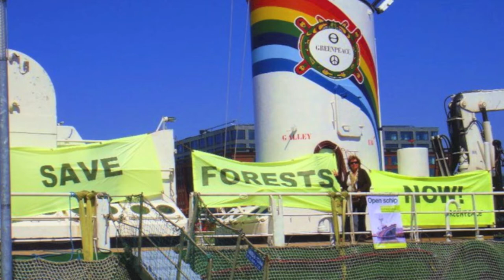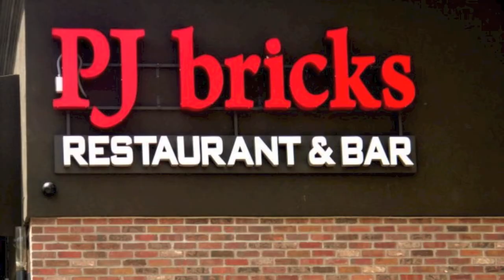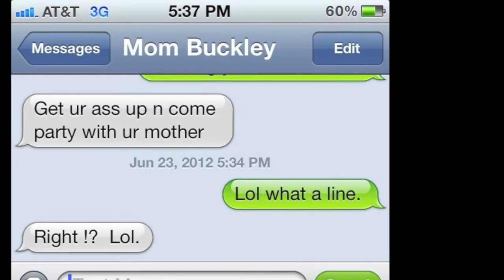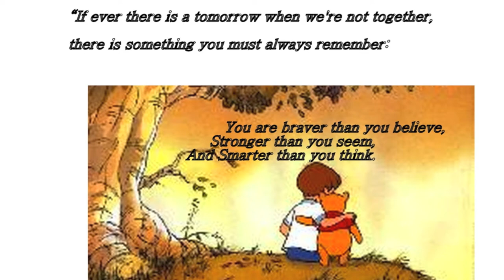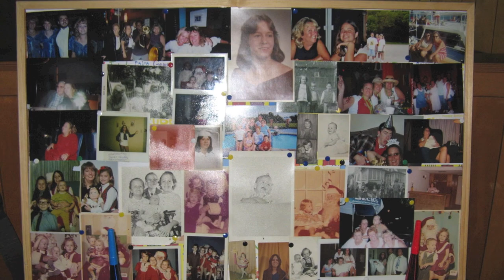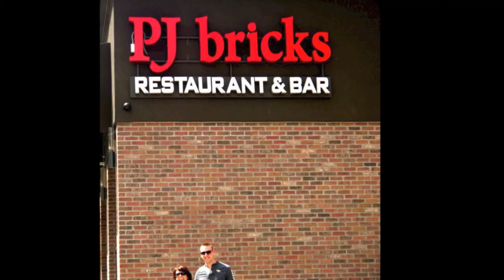Patricia Flaherty Buckley's Memorial video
In loving memory of Patty, she was one of the best people to ever walk this earth and the world is a better place because of her.